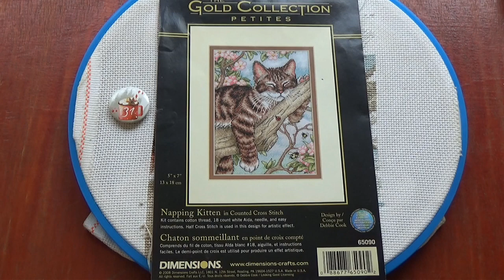Вышивка крестиком/Вышивальная неделя/Napping kitten/Marguerite /Thea Gouverneur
♥Собираю на первый в жизни станок♥:
♥Всем огромное спасибо за помощь!!♥
♥Мои второй канал :  Caraco lLive PTY :♥

 Наслаждайтесь просмотром!